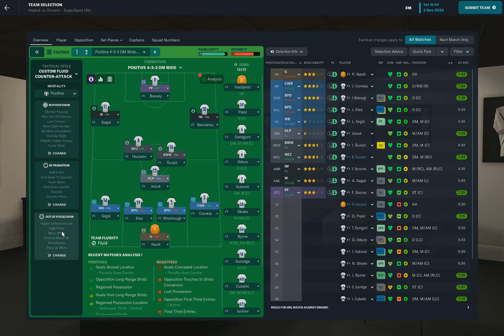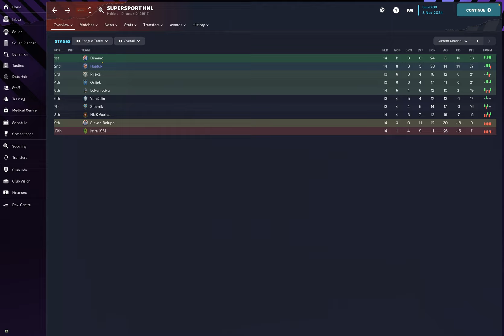METAMAN FM - Football Manager 23 - Episode 10 - The Eternal Derby (utter rubbish)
We go head to head with the league leaders Dinamo at Poljud stadium where we've been in good form. Their GK is worth 3 times my entire squad but can we overturn the odds and emerge victorious!